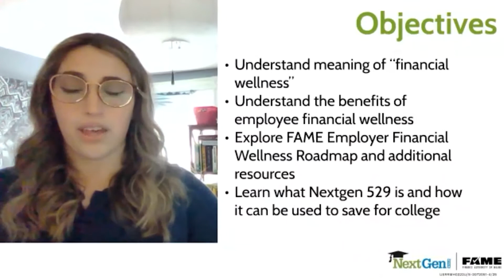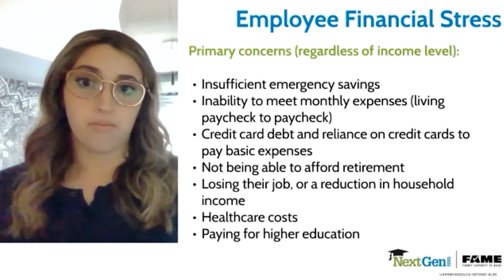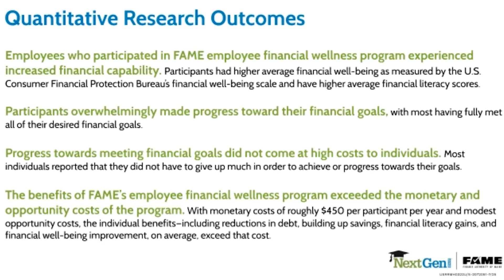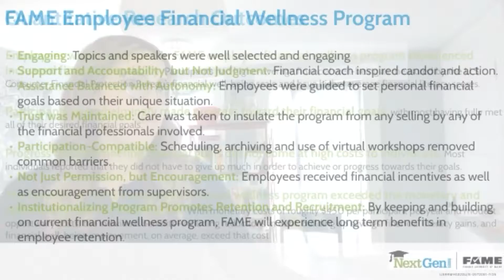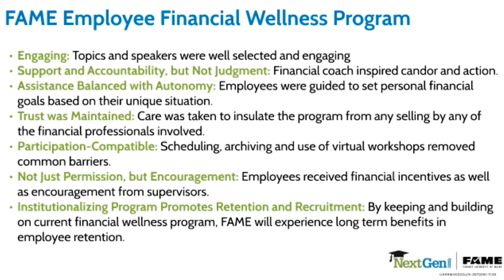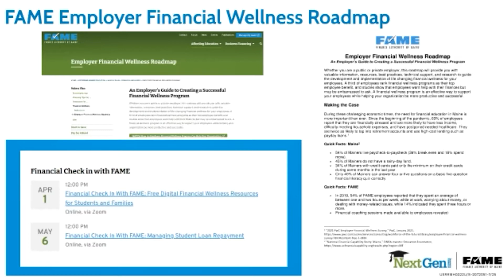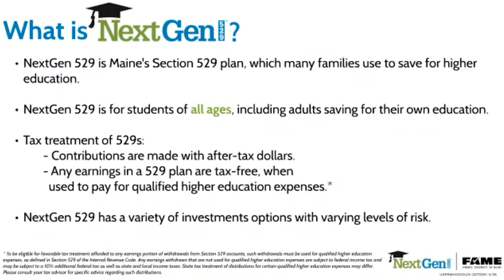Building Your Financial Toolkit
The Kennebec Valley Chamber and FAME present "Building a Financial Toolkit." This presentation aims to teach employers and employees how to approach building personal financial wellness, with a focus on saving for future higher education.